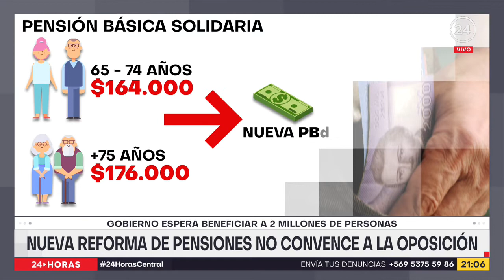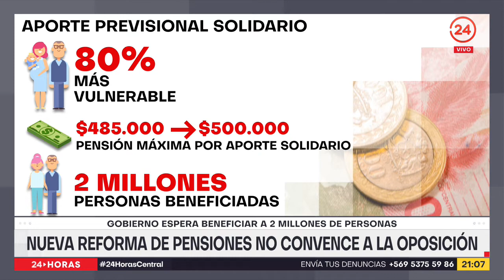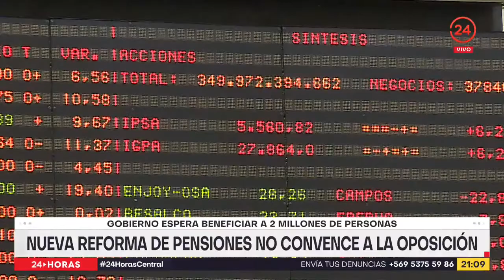Nueva reforma de pensiones no convence en la oposición | 24 Horas TVN Chile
Como una medida mezquina, que llega tarde y que no toca a las AFP. Esas fueron las principales críticas de la oposición al anuncio presidencial de enviar una ley corta que modifique el sistema de pensiones. El Gobierno asegura que significará un aumento inmediato en el monto de las pensiones para cerca de dos millones de personas.